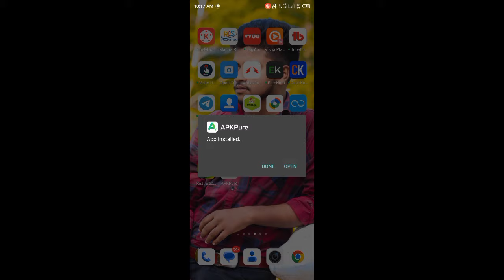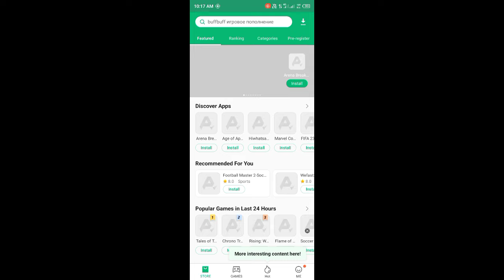Hypic photo editor app ko download kaise kare | how to download hypic app